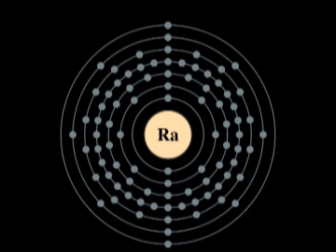Radium - Swedish trallpunk from Örnsköldsvik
Straight outta Öviks oldschool trallscene!